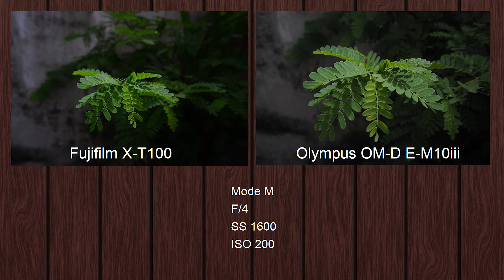ศึกเดือด! กล้อง Mirrorless น้องเล็กจาก Olympus และ Fujifilm | 4K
อย่าลืมกด ซับ ไลค์ กระดิ่ง เพื่อเป็นกำลังใจให้ผมด้วยนะครับ

ข้อมูลราคา ณ ปัจจุบันจาก

ภาพและเสียง:นาย อาทิตย์ ศรจิตร (OZ Caster)
ผู้ช่วย:นาย หิรัญพงศ์ เทศกุล (Ruto)

สเปกASUS TUF GAMING FX505DT
CPU:Ryzen5 3550H
VGA:GTX1650
Storage:SSD 512GB
Ram:8GB
จอ:120hz